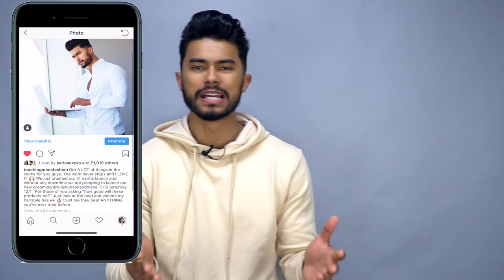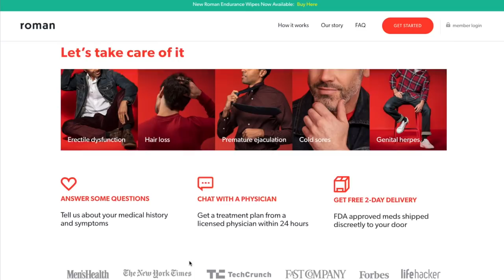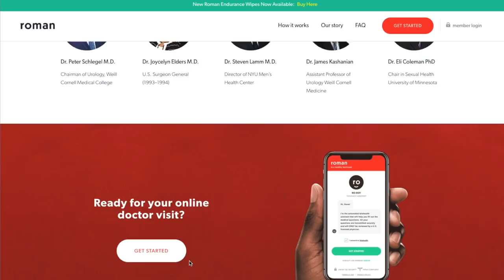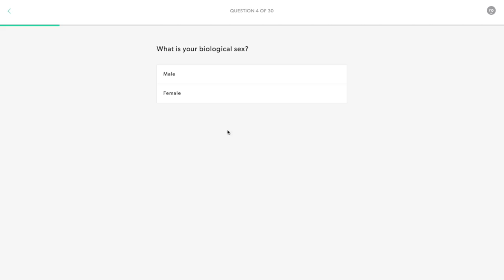5 Things That Will Turn OFF Women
Our Address is:
10380 SW Village Center Dr., 240